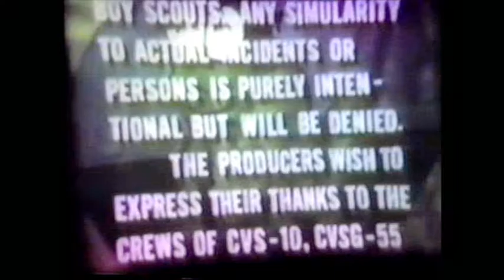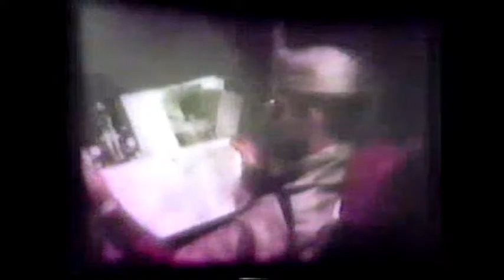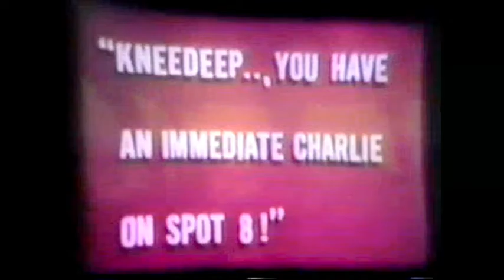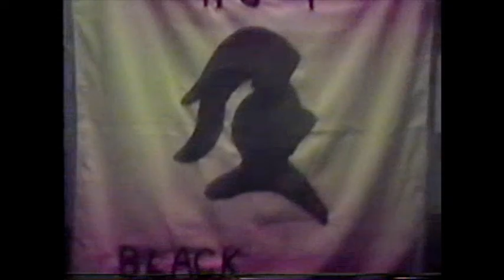KneeDeep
Knee Deep. This is a short film created by the World Famous Black Knights of HS-4. This squadron flew SH-3 Sea King helicopters conducting ASW and SAR missions off aircraft carriers.  This was produced during the Vietnam War in the 60s or early 70s as the helicopter counterpoint to the Navy jet film "Launch 'Em". Knee Deep is the name of a frog that is the squadron mascot.
Please pardon the poor image quality.  This was an 8mm film found in a box and copied to VHS by using a video camera in a dark shipboard stateroom while on a WESTPAC cruise in 1981. It was then copied to DVD and converted to MP4 format. This may well be the last copy of this film in existence. Enjoy! Ribbit.